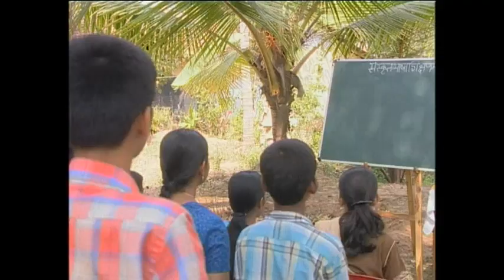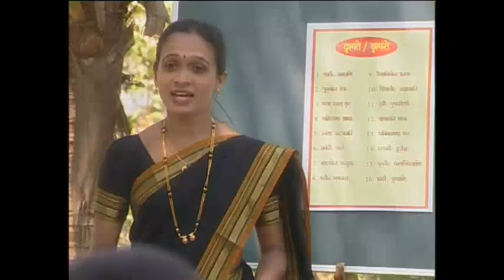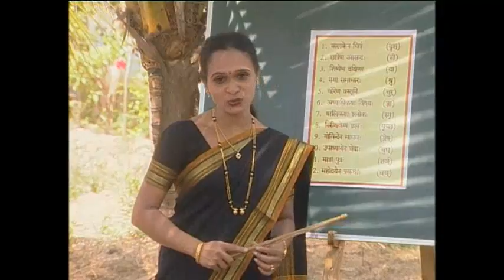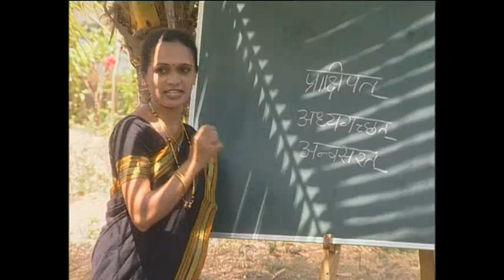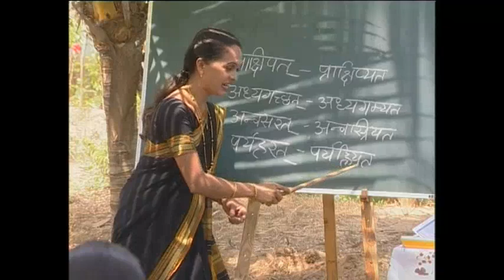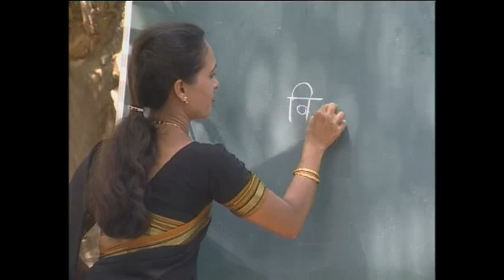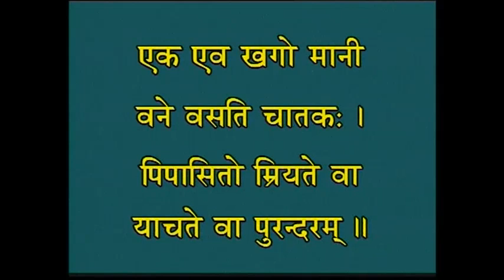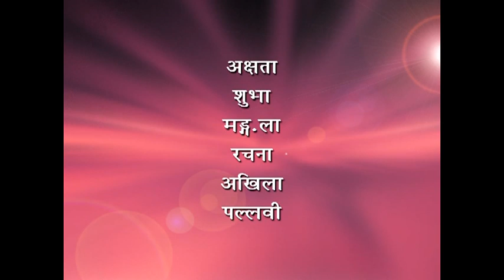Most Popular Sanskrit Conversation Lessons - 112/120 - संस्कृतसम्भाषणचलनाचित्राणि